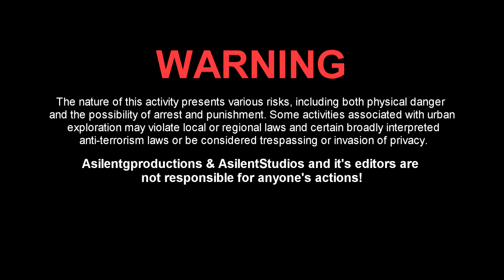FACTORY Left ABANDONED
Package company just rotting away as its been left behind in a wasteland we call abandoned. urban decay and urban exploring has become one beautiful thing for sure! seeing the unseen has been nothing more then one big great adventure!

Thank You everyone for the support! love everyone of you!
Hope You enjoy My Abandoned videos and all the crazy urbex adventures! old packaging company. left to the weather to decay. urbex photography, urban exploration, abndoned houses, factory, mills, jails and more!